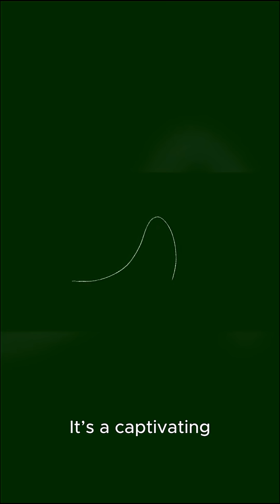Bermuda: The Vanishing Point.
Deep within the Atlantic lies a mystery that has haunted humanity for centuries…
Ships vanish without a trace, planes disappear mid-flight, and radios fall silent in seconds.
In this cinematic short, we dive into the Bermuda Triangle — not through legends, but through chilling real evidence and new scientific theories that might finally explain what’s happening beneath those waves.
Are we ready for the truth… or are some secrets meant to stay hidden forever? 🌊